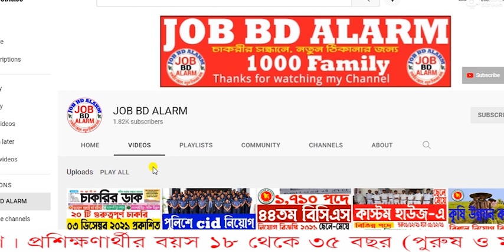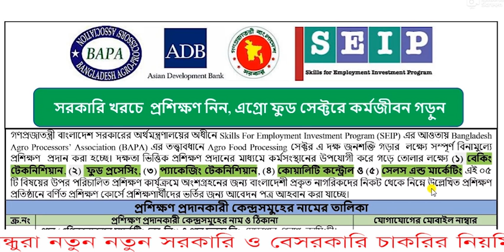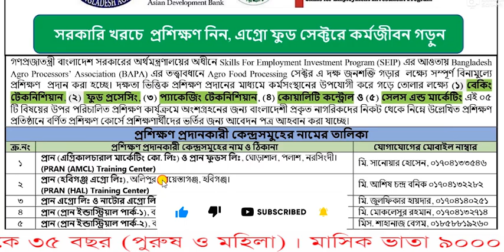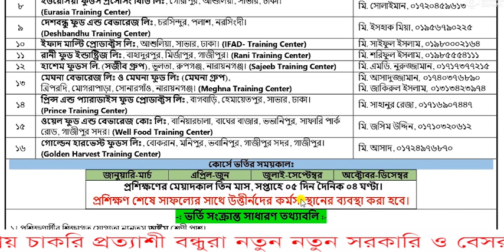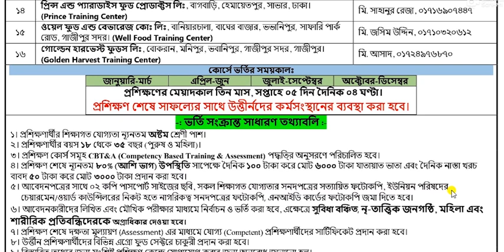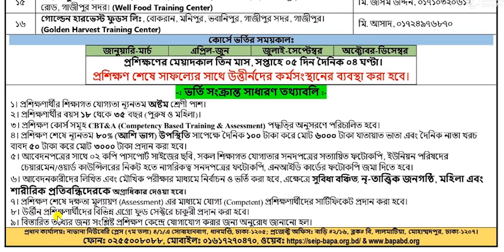সরকারি ফি প্রশিক্ষণ সাথে চাকরির সুবিধা,government training, free training 2021,free training & jobs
সরকারি ফি প্রশিক্ষণ সাথে চাকরির সুবিধা, বিনামূল্যের প্রশিক্ষণ,আইটি ট্রেনিং আইসিটি প্রশিক্ষণ,আউটসোর্সিং প্রশিক্ষণ কেন্দ্র প্রশিক্ষণ কোর্স,বিনামূল্যে প্রশিক্ষণ কোর্স ভর্তি বিজ্ঞপ্তি 2021,government training,
free training 2021,free training & jobs,circular for government training courses,free training,jobs with government training,
government technical training,government training 2021,computer training course,
free outsourcing training,free computer training,it training,ict training

bd army job circular 2021,
job circular 2021, pass job circular 2021.

taxes_zone_1_dhaka, tax_zone_1_dhaka, tax commissioner office job circular,
job circular 2021,fire service job circular 2021 bd,ফায়ার সার্ভিস নিয়োগ ২০২১সার্কুলার,ফায়ার সার্ভিস নিয়োগ বিজ্ঞপ্তি ২০২১,ফায়ার সার্ভিসে নিয়োগ ২০২১,ফায়ার সার্ভিস ও সিভিল ডিফেন্স নিয়োগ ২০২১,
বাংলাদেশ ফায়ার সার্ভিস নিয়োগ 2021,fire service job 2021,bd fire service job,fire service jobs,fscd job circular,fscd,khojthejob

fire service job circular 2021,bd fire service job circular 2021,fire service circular 2021,fscd job circular 2021,fire service job circular,
govt job circular 2021,সাপ্তাহিক চাকরির খবর,চাকরির খবর,chakrir khobor,chakrir dak potrika,bd job circular,govt job circular,
chakrir dak jobs newspaper,job circular 2021,govt job circular 2021,government job circular 2021,
recent govt job circular 2021,bd govt job circular 2021,govt jobs in bd,চাকরির খবর ২০২১,chakrirdak,
সাপ্তাহিক চাকরির খবর পত্রিকা,weekly job circular,চাকুরির বিজ্ঞপ্তি,chakrir khobor potrika,সাপ্তাহিক চাকরির ডাক,
govt job circular 2021,সাপ্তাহিক চাকরির খবর,চাকরির খবর,chakrir khobor,chakrir dak potrika,ফায়ারফাইটার নিয়োগ বিজ্ঞপ্তি,
bd job circular,govt job circular,chakrir dak jobs newspaper,job circular 2021,
govt job circular 2021,government job circular 2021,recent govt job circular 2021,
bd govt job circular 2021,govt jobs in bd,চাকরির খবর ২০২১,chakrirdak,সাপ্তাহিক চাকরির খবর পত্রিকা,
weekly job circular,office assistant, driver,
চাকুরির বিজ্ঞপ্তি,chakrir khobor potrika,সাপ্তাহিক চাকরির ডাক,